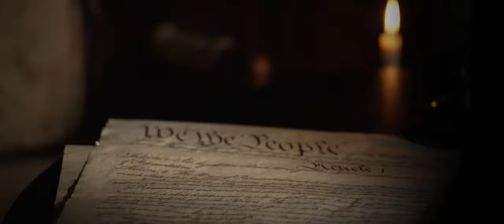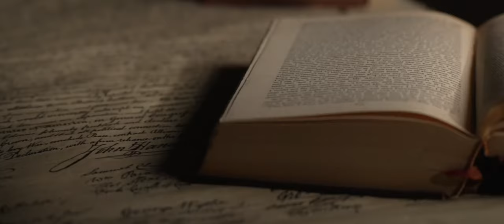America Rewritten | Official Trailer | Crossroads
The Constitution of the United States established the American form of government and radically changed the ideas of where the rights of citizens originate. It's founded in the idea that the role of government is to protect God-given rights.

Yet now the doctrine that constitutes America is under assault. Freedom of speech is being worn down through corporate-government censorship, freedom of belief is being suppressed with lockdowns, the right to bear arms is being called into doubt, and the numerous rights of Americans are in jeopardy.

As a new narrative is being taught to America's youth on the founding stories of this country, and as history itself is being rewritten, what does the future hold for America, once seen as the beacon of freedom and the shining city on the hill?

In "America Rewritten," an exclusive special feature from The Epoch Times, we speak with leading experts on how history is being falsified, how the system of government is being misrepresented, and we explore what the world would lose if the American Constitution were lost.

Join host Joshua Philipp as he speaks with experts including Dinesh D'Souza, Victor Davis Hanson, Rick Green, Trevor Loudon, Mary Grabar, Thomas K. Lindsay, Kevin Roberts, Craig Parshall, Dustin Bass, and K. Lloyd Billingsley in "America Rewritten."

America Rewritten | Official Trailer

Credits:
Getty Images